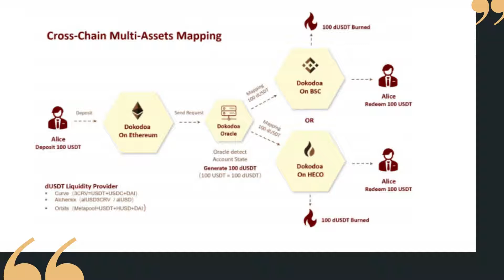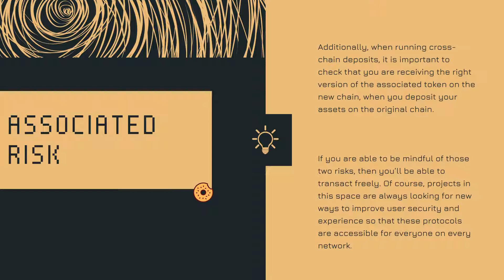Cross-chain Bridges and Bagels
Bagels Finance is a cross-chain leveraged yield farming aggregation protocol based on HECO/BSC/ETH. It aims to provide users with up to 10x leverage to earn the highest APY in DeFi liquidity farming market through strategically interacting with multiple DeFi products and staking assets for farming.